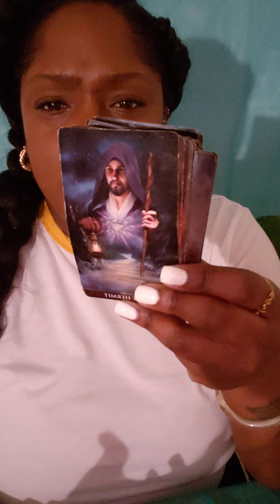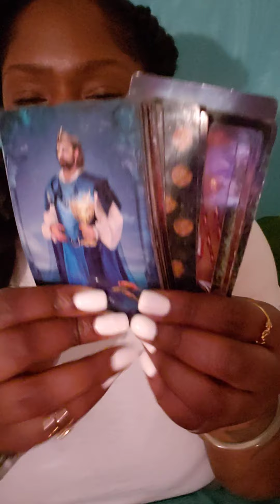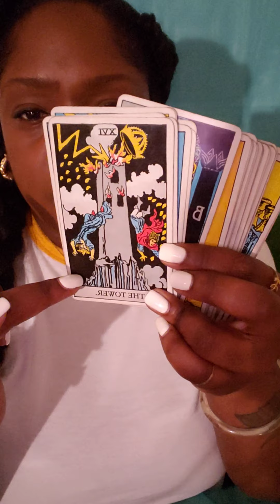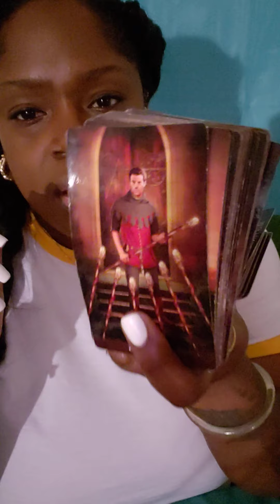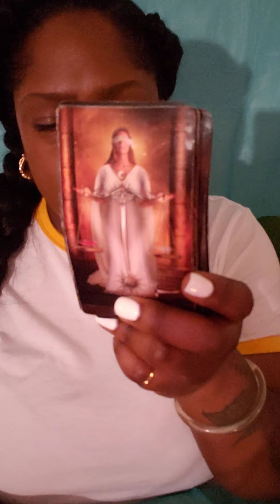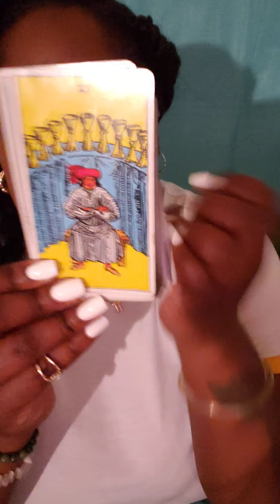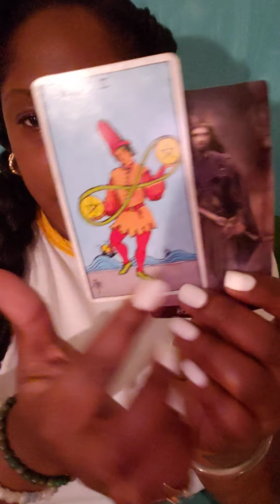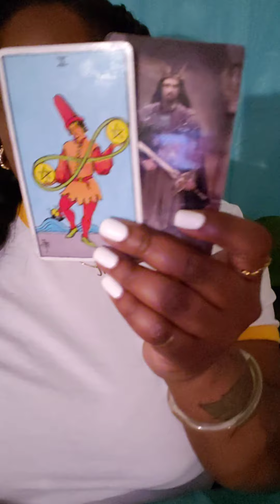♒ AQUARIUS REKINDLING/ BITTEN BY THE LOVE BUG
💛 READING OPTIONS 💛

Option A.
$55.55

2 question Intuitive  Tarot Card Reading ( with 2 clarifying cards)

Option B.
$88.88

3 Question Intuitive Tarot Card Reading ( with three clarifying cards)

Option C.
$111.11

4 Question Intuitive Tarot Card Reading

of :

Astrology
Numerology
Reiki healing